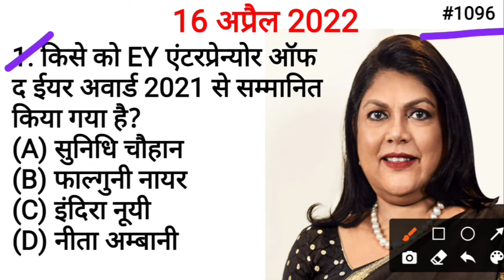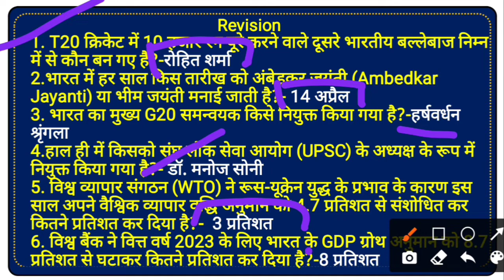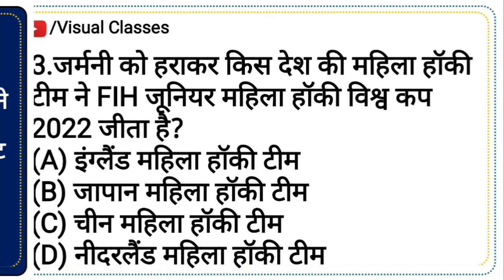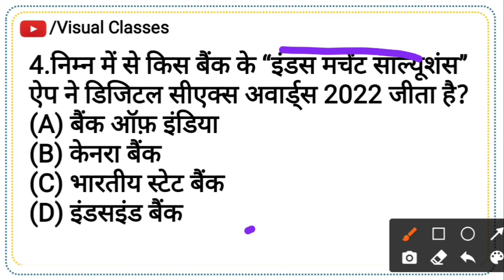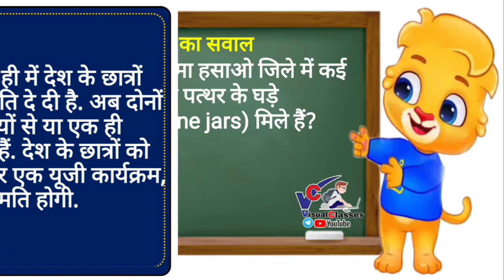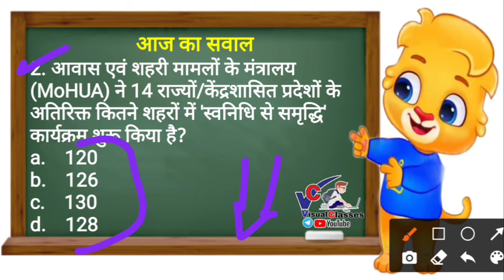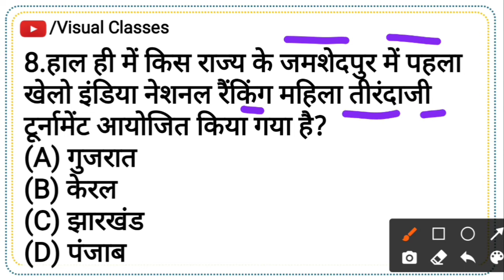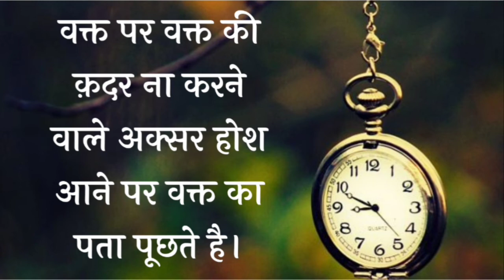16 अप्रैल 2022 #1096 EY एंटरप्रेन्योर द ईयर पुरस्कार 2021 Current Affair with Static GK